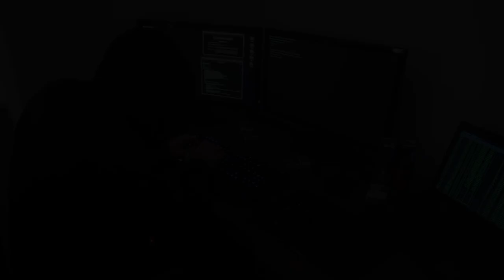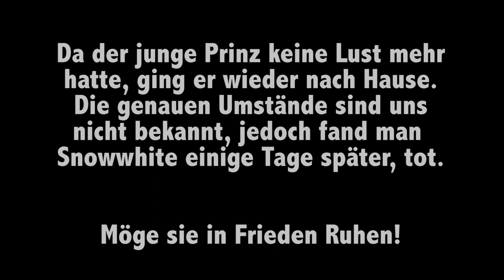SNOWWHITE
Schneewitchen.
Projekt der StudentInnen des JG16 (Informationsmanagement) im Fach Digitale Medien 2